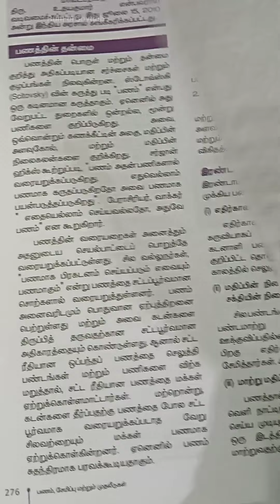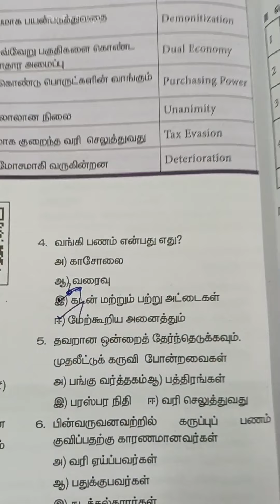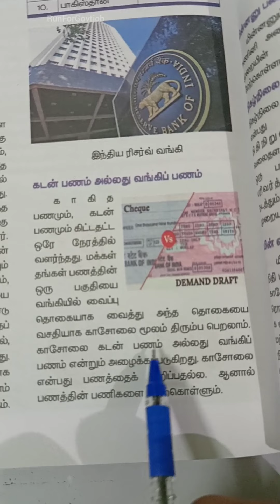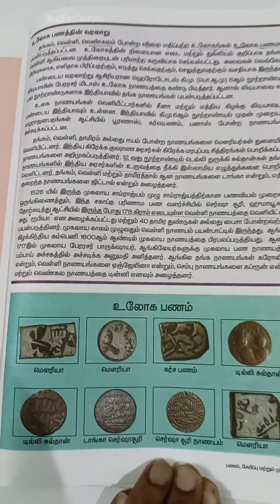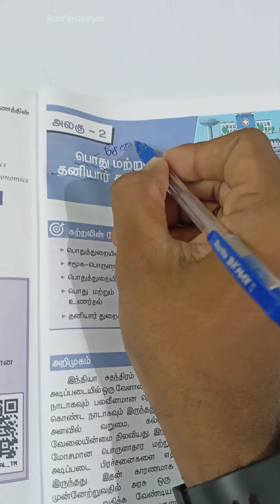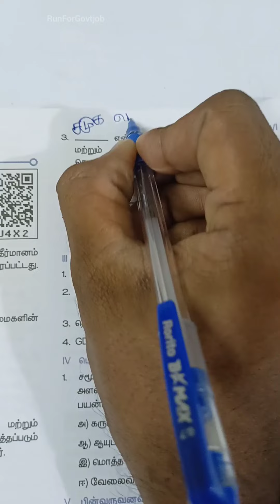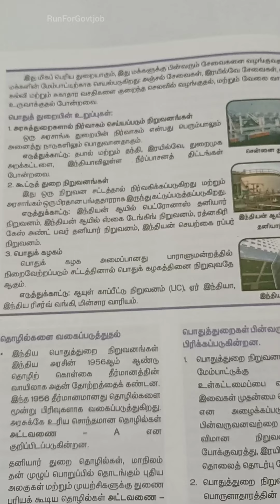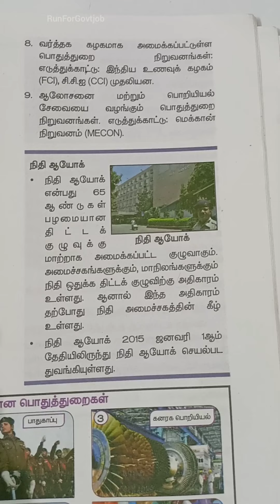TNUSRB 2022 PC EXAM 8ம் வகுப்பு பொருளியல் அலகு-1&2 Book Back questions tnusrb tnpsc Target 50/50